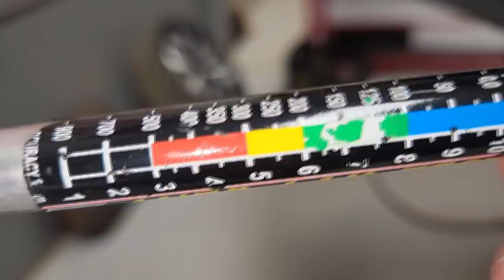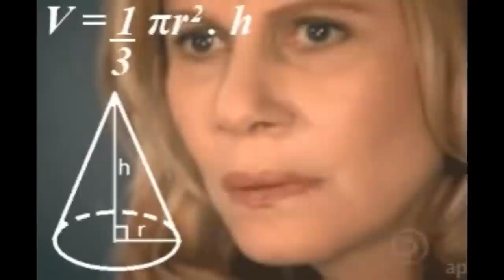EP. 815// Como SABER se uma Camionete foi BATIDA?! ENTENDA!! SINAIS DE uma LATARIA Desamassada!!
Camionete de mulher!
Nunca andou na terra!
Único dono!
Sem Retoque...

Nunca mais você comprará gato por lebre!
Um tutorial de como avaliar uma camionete ou carro que passou por muita funilaria!
Como saber se um carro camionete foi batido?!
Como descobrir carro camionete de leilão de seguradora?!
Como avaliar pintura de carro camionete?!
Mais um B.D.A 4x4 Imperdível!

"embreagem s10"
"melhor mecânica"
"mecânica chevrolet"
"melhor marca óleo s10 5w30"
"como balancear"
"review s10"
"sw4 s10"
"militec funciona"
"serviços toyota"
"oficina toyota"
"o que é hilux garbosa"
"mecânica toyota"
"manutenção toyota"
"restauração hilux"
"hilux antiga"
"diesel 4x4"
"como montar motor diesel"
"diesel 4x4"
"embreagem s10"
"melhor mecânica"